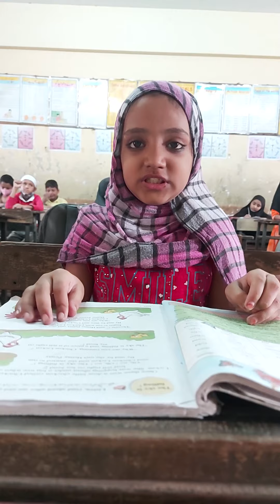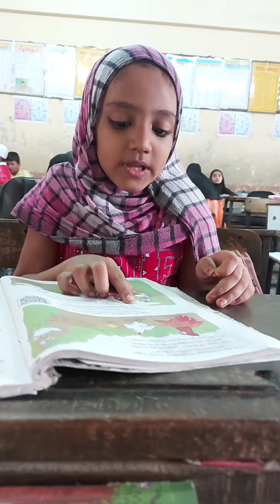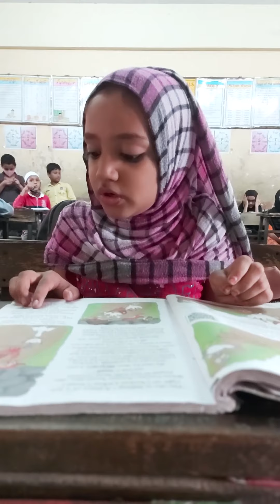Reading Campaign Programme For 100 Days - Standard Fourth